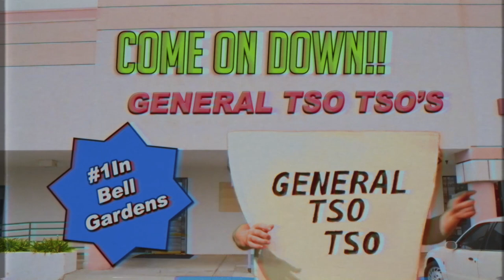WPW Presents TurkeyMania: RELOADED!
Wrestling Pro Wrestling's Granddaddy's Uncle of Them All™ show is back and RELOADED!
Get ready for the red hot action of a telethon for Orphanage Pro Orphanage! WPW attempts to end Adult Orphans forever! And also some stuff related to a green tinted film series.
Marvel at what superstars get called to the ring with each milestone of donations!
Take all your pills, jam in your brain plug, and enjoy wrestle turkeys!